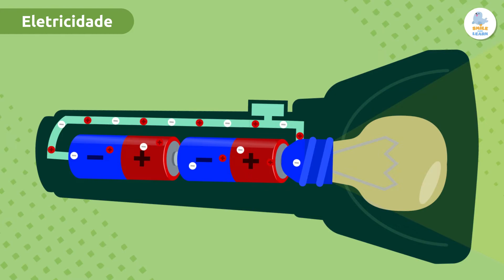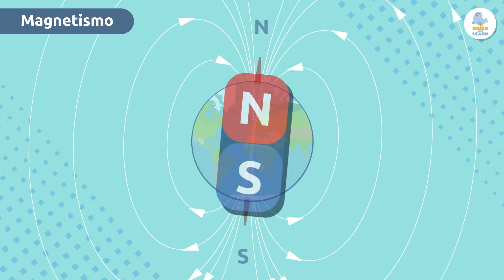ELETROMAGNETISMO para crianças ⚡🧲 O que é um eletroímã? 🔌 Ciências para crianças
"Vídeo educativo para crianças com o qual vão aprender sobre o eletromagnetismo e os eletroímãs. A eletricidade é um fenômeno físico que ocorre quando acontece um movimento das cargas elétricas nos objetos, que é chamado de corrente elétrica. Essas cargas elétricas podem ser positivas (+) ou negativas (-). O magnetismo é uma propriedade muito interessante que alguns objetos têm, de atrair elementos metálicos, como o ferro por exemplo. Esses objetos são chamados de ímãs, que podem ser naturais ou artificiais e têm dois polos magnéticos: o polo norte e o polo sul. O campo magnético é o espaço ao redor de um imã no qual a força magnética atua, ou seja, o espaço para o qual o imã é capaz de atrair metais.  Para criar um eletroímã temos que transformar uma barra de metal em um imã, conectando-o a uma corrente elétrica, neste caso uma bateria. Para fazer isso, enrolamos um fio feito de um material condutor, como cobre, ferro ou alumínio, em volta da barra de metal.  As correntes elétricas geram um campo magnético ao seu redor,  mas este campo magnético é muito fraco, portanto, quando enrolamos o fio em espiral em volta da barra de metal, concentramos o campo magnético em uma pequena área, aumentando assim a potência dele.  Quando ativamos o eletroimã permitimos que a corrente elétrica comece a circular, ativando o campo magnético e atraindo os metais mais próximos.  Os eletroimãs podem ser usados para diversas coisas. Podemos encontrá-los nas campainhas e nos freios dos carros, mas também em guindastes enormes que são utilizados para mover os resíduos metálicos em aterros sanitários.

Este vídeo é um recurso muito útil e interessante para as crianças. Ele é perfeito para ensinar o que é o eletromagnetismo e os eletroímãs. É um excelente vídeo para o ensino fundamental.

Todos os vídeos e contos vêm da nossa plataforma de apps educativos da Smile and Learn. Para mais informações entre no e BAIXE o app, você não vai se arrepender!